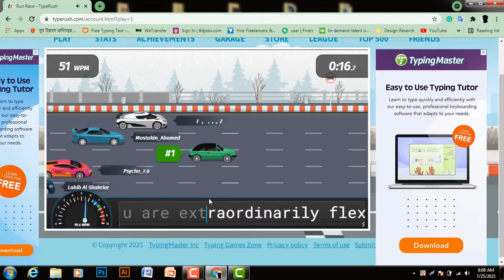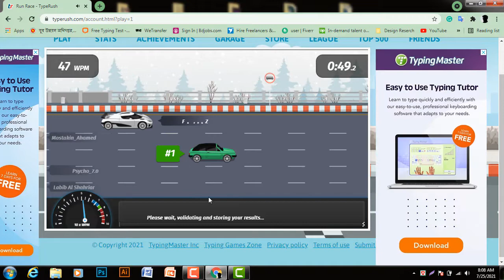Typing race with car.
This video helps you type fast and increase your typing speed easily.

play typing master game and increase your typing speed
how to play typing master game